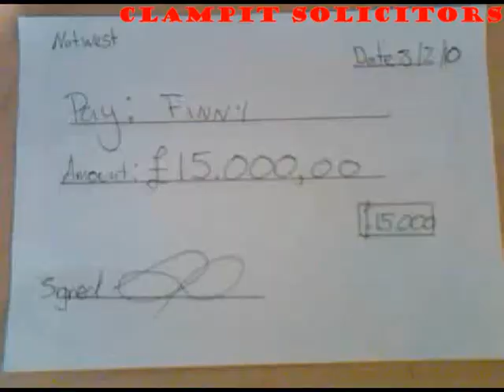Team Clampit Solicitors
100% no win no fee